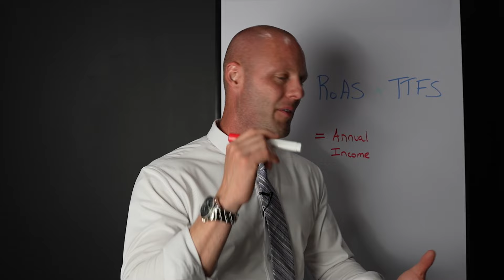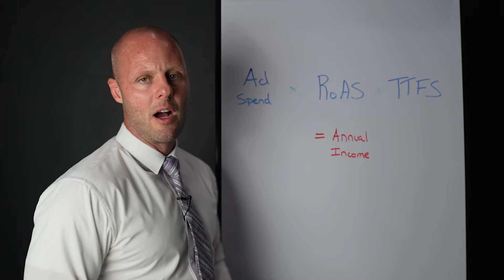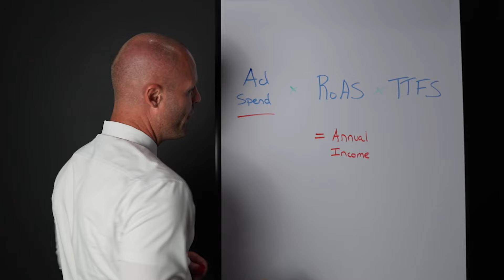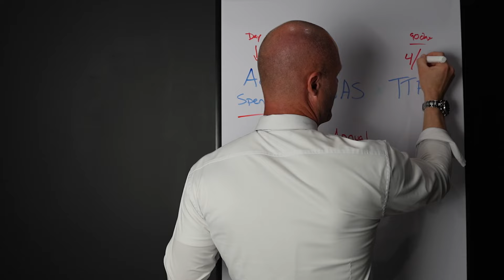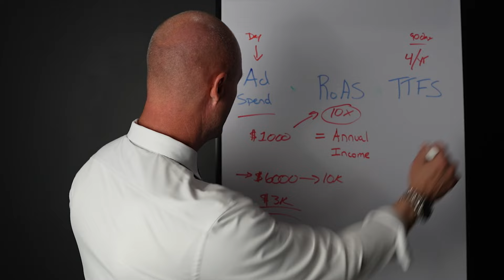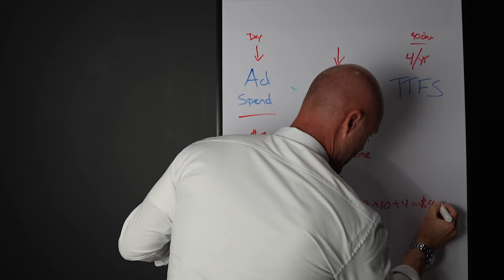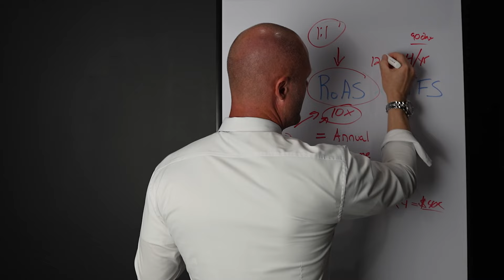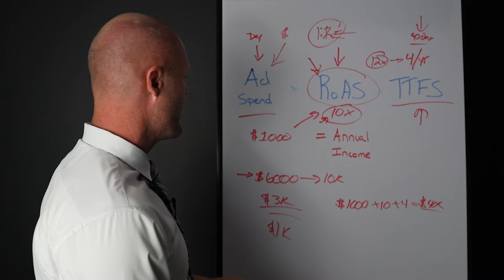The Magic Formula Required to Get Rich Selling Anything.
Use leverage, work smarter, not harder.  Use this formula to scale your real estate sales, or any product or service!